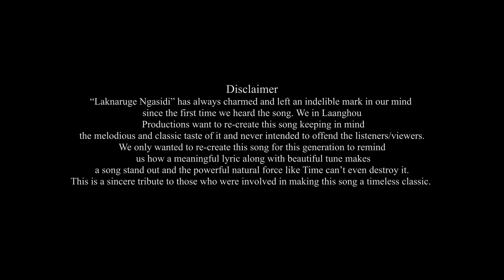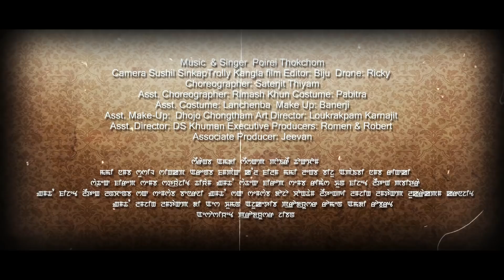Laknaruge Ngasidi | Official Music Video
Laanghou Production presents
“Laknaruge Ngasidi”

We are grateful to Aheibam Tapan, S/o (Late) Aheibam Budhachandra, for giving us the permission to re-create this classic song. We are also indebted to Deewana Jiten, who’s always ready to help us. Without them we could not have made this music video.
We are also indebted to Poirei Thokchom, who’d agreed to our request and took the challenging task of singing as well and making music of the song.

Special Thanks: Suresh Phanjoubam, Ksh. Tulachand, Sanatomba & Ramananda Angom.
CAST: AP Khamnam, Sanjana Likmabam
Supported by: -   Dayabati Konthoujam, Aprilia Ningthoujam, Sanatampha Mayanglambam & Lanleima Hijam.

Lyrics: Konshabam Ibochou
Singer: Aheibam Budhachandra
Music recreated & Sung by: Poirei Thokchom
Camera: Sushil Sinkap
Trolly: - Kangla Films
Editor: Biju
Drone: Ricky
Choreographer: Saterjit Thiyam
Asst. Choreographer: Rimash Khun
Costume: Pabitra
Asst. Costume: Lanchenba
Make Up: Banerji
Asst. Make-Up:  Dhojo Chongtham
Art Director: Loukrakpam Karnajit
Asst. Director: DS Khuman
Executive Producers: Romen & Robert
Associate Producer: Jiban Sadokpam
Produced by: Ambika Arambam
Director: Lanngamba Phanjoubam